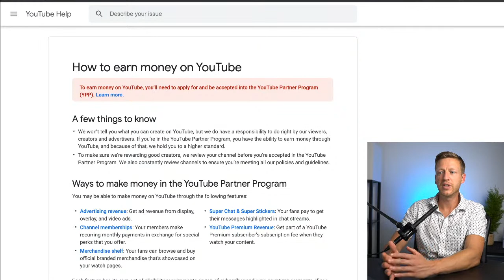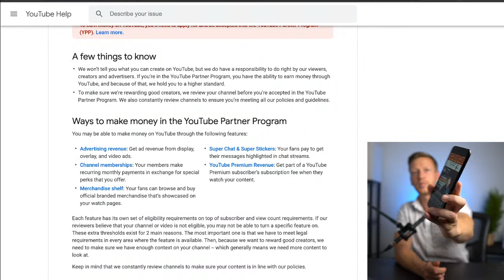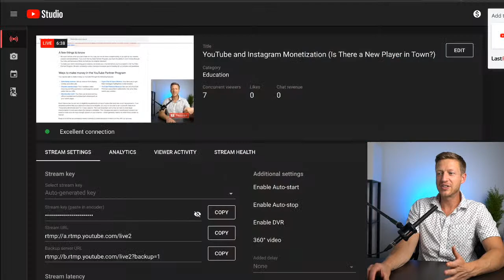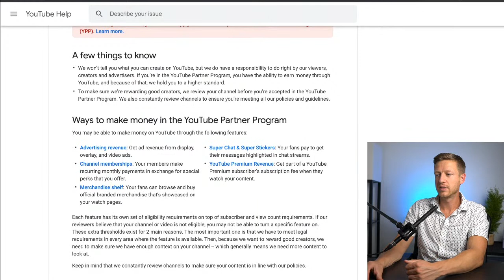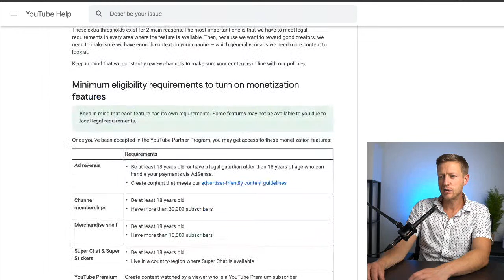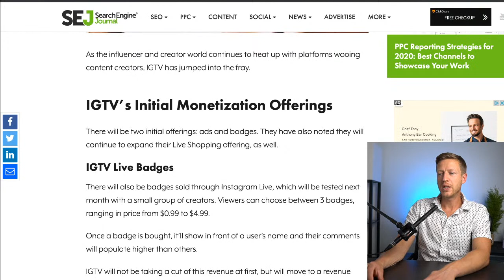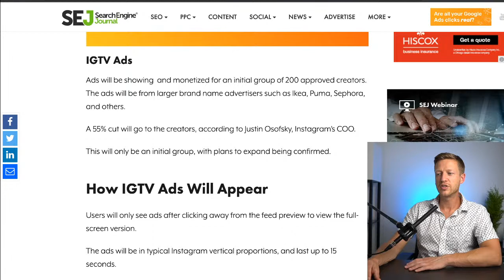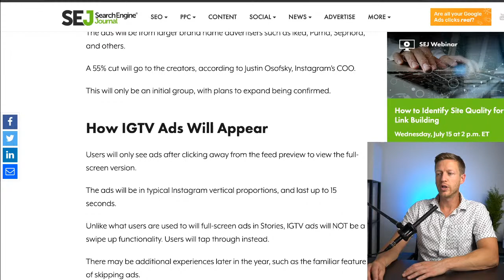YouTube and Instagram Monetization (Is There a New Player in Town?)